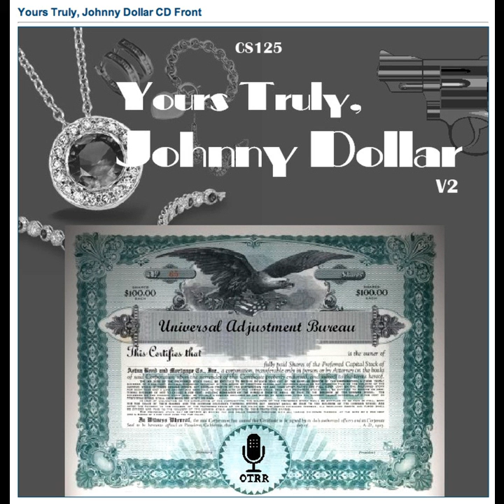Yours Truly, Johnny Dollar - 560308 344 The Plantagent Matter - Ep 4